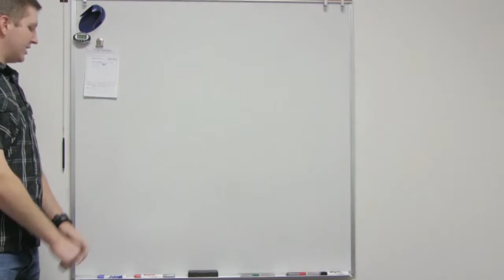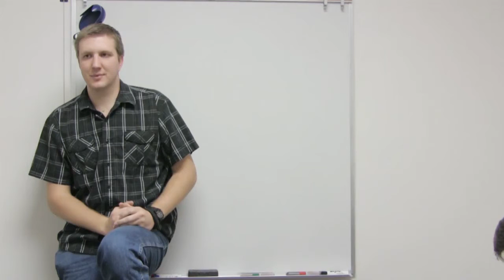Stress Relaxation Response Basics of Shock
This Human Anatomy and Physiology video teaches Stress relaxation response mechanism of blood pressure, and general characteristics of shock (any kind of shock).